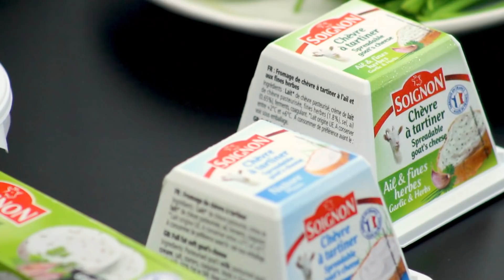RECEITA DE TERRINE DE VEGETAIS :: UNDERCHEF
Curso FUNDAMENTOS DA GASTRONOMIA conta com:
👉 14 aulas gravadas
👉 +6 horas de conteúdo
👉 19 receitas exclusivas
👉 Material complementar com todo o conteúdo escrito

Pra conhecer mais sobre o Queijo de Cabra da Soignon, acesse

INGREDIENTES

Queijo de cabra de soignon
1 lata de tomate pelado
1 cebola
2 dentes de alho
1 e meia de gelatina incolor
3 abobrinhas
2 berinjelas
Azeite
sal
Manjericão
Ciboulette

Gostou??